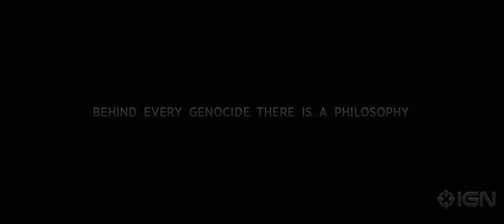Sine Mora Teaser Trailer fr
Sine Mora Teaser Trailer fr. Achat en ligne de + de 800 jeux vidéo neufs et différents pour pc et consoles (ps3, xbox 360, wii, psp, ds) moins chers et livrés rapidement !
Économisez jusqu'à 60% !
Rejoint leur page fan Facebook et tente de gagner des jeux vidéo et des bons d'achat toute les semaines :) !